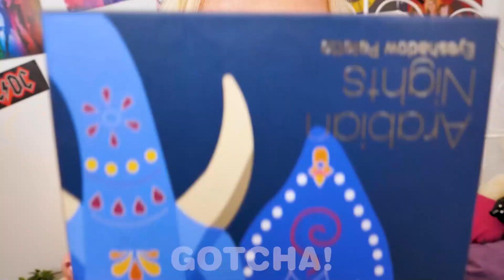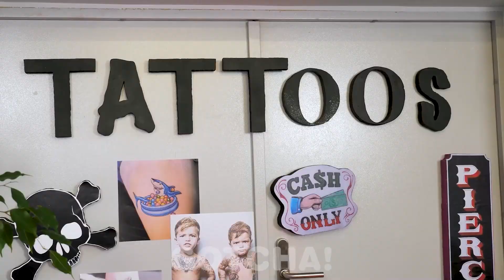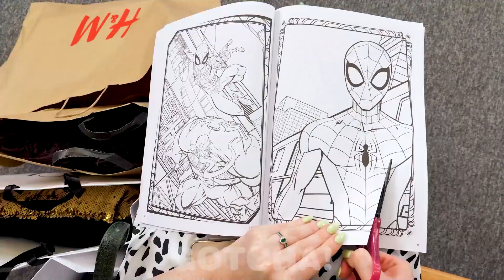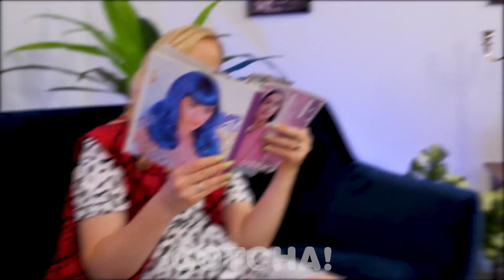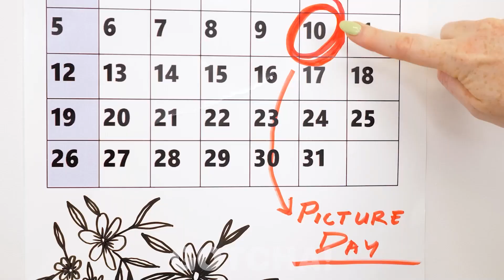HACKS ET ASTUCES DE BEAUTÉ POUR LES PARENTS || Astuces Tatouages et Maquillage par Gotcha ! French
Salut les Gotchers ! Même les enfants aiment avoir l'air cool en ayant de faux tatouages et en mettant du maquillage coloré. Les parents doivent donc connaître un tas d'astuces beauté. Dans cette vidéo, nous avons préparé pour vous des astuces beauté pour les parents par Gotcha ! French

Si vous avez aimé cette vidéo, vous aimerez peut-être aussi "GADGETS DE FILLES VS ASTUCES DIY || la vie scolaire : les riches et les pauvres par Gotcha ! French"